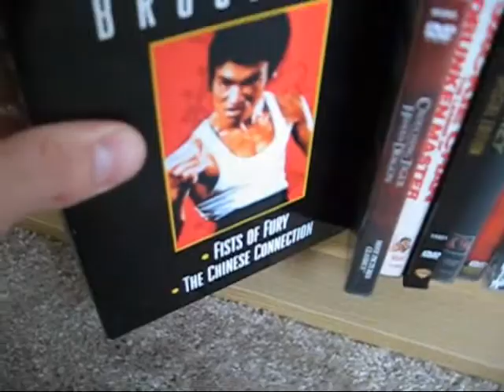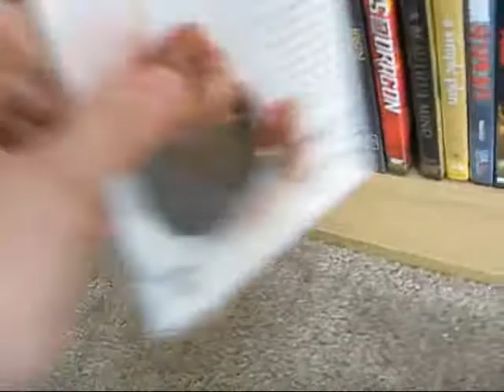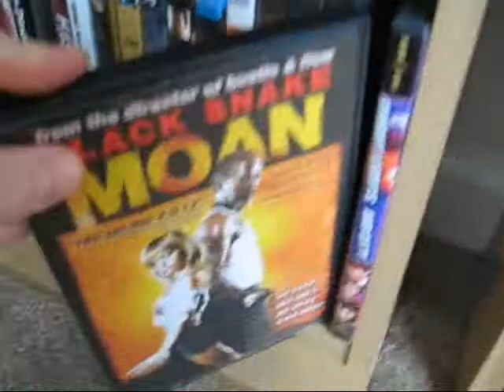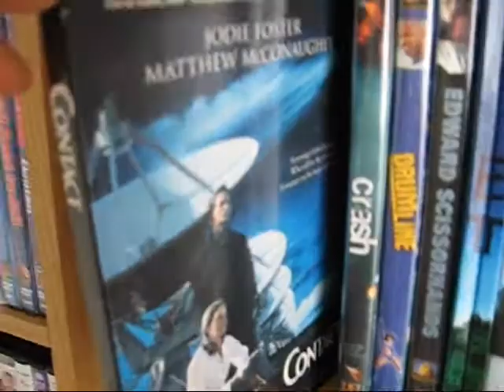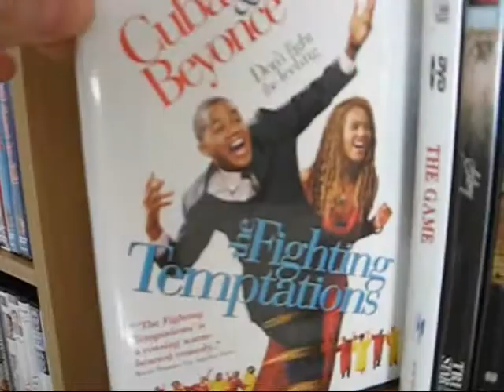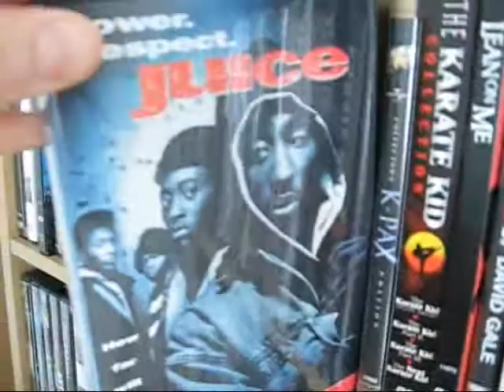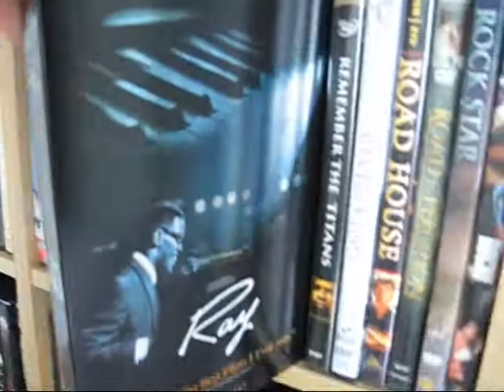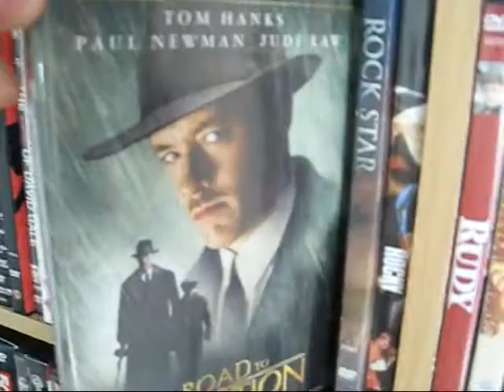Martial Arts and Drama 1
Video showing my Martial Arts collection and Part 1 of my Drama section.